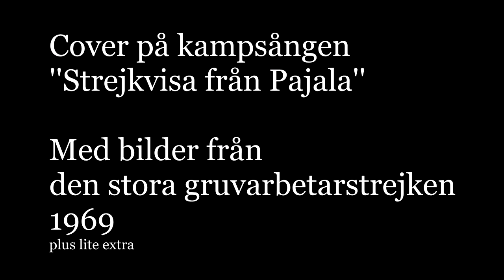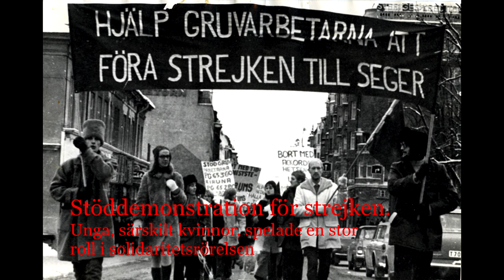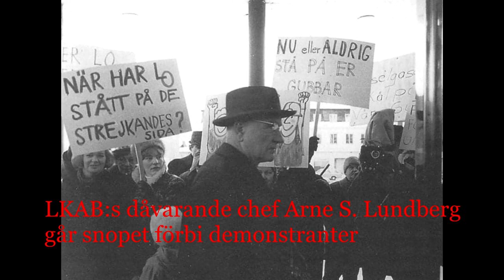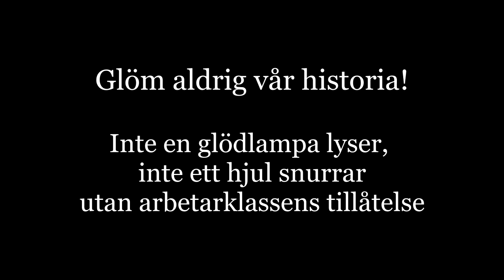Strejkvisa från Pajala (Cover)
En cover på en av våra finaste kampsånger med bilder och beskrivningar från den stora gruvarbetarstrejken 1969.

Blev inspirerad att spela in denna sång när gruvarbetarna i Malmberget nyligen röstade för 20 procentiga lönehöjningar efter LO och IF Metalls skambud på 4,4 procent. Precis som innan gruvstrejken 1969 så har vi nu haft en lång period av låg klasskamp, men det kommer precis som då att explosivt förändras. Vi går just nu mot den djupaste krisen i kapitalismens historia, och det kommer att väcka arbetarklassen igen.

Det svenska välfärdssamhället byggdes inte av ''den svenska modellen'' och klassamarbete. Det byggdes av militanta arbetare som kämpade för bättre villkor och för sin frigörelse vilket hotade den svenska kapitalismen i grunden. En vinst för arbetare är alltid en förlust för kapitalisten, och tvärtom.

Hursomhelst, hoppas ni gillar mitt livs första försök på meänkieli.